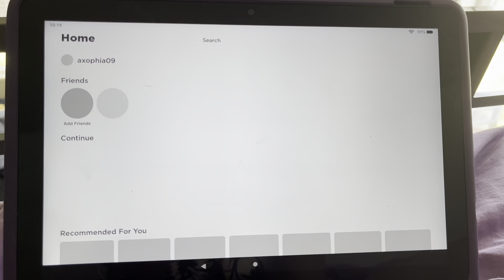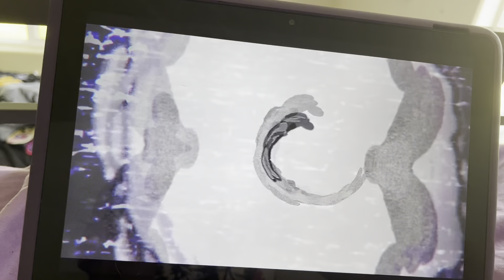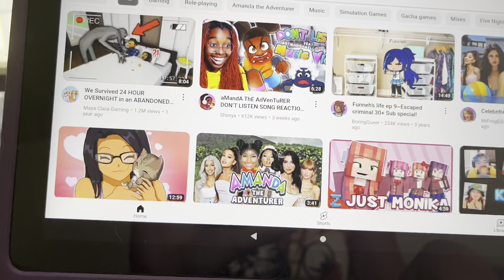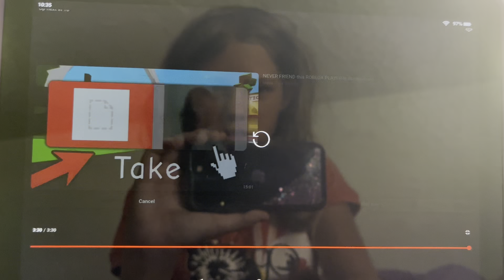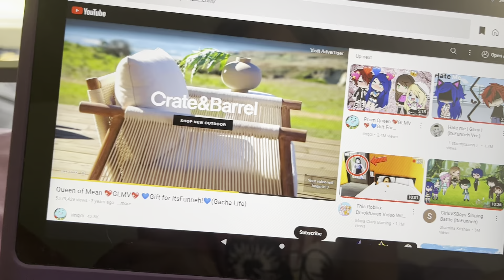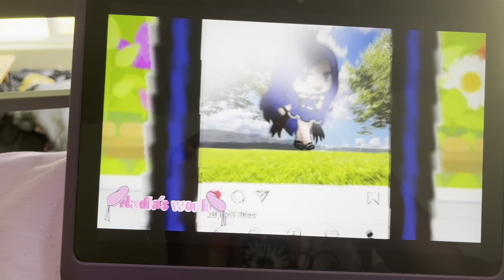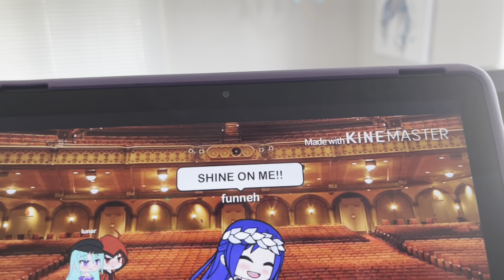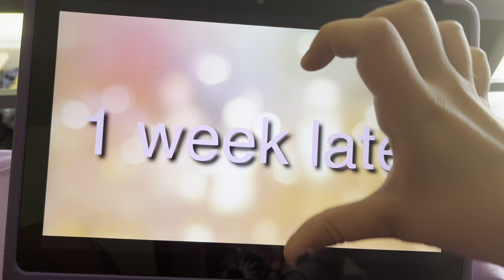I am doing more